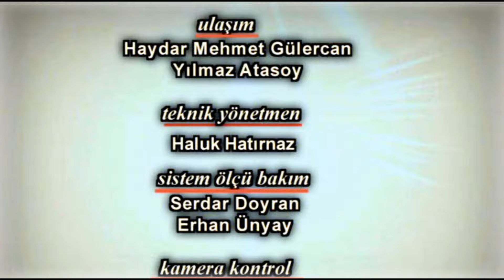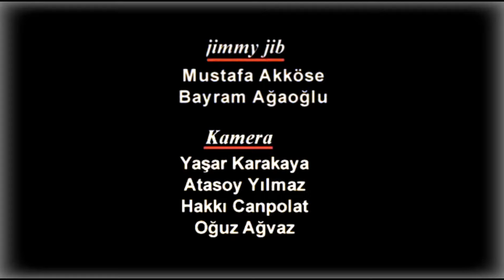SU SİLLEDEN GECE GEÇTİM GÖRMEDİM/ RIZA KONYALI VE KONYA BARANA GRUBU/ MEDYADA YER BULAMAYAN TÜRKÜLER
Şu Sille’ den Gece Geçtim Görmedim
Konya Türküsü
Kaynak Kişiler
1) İbrahim Berberoğlu (Sille’ li İbrahim-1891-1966)
2) Rıza Konyalı (Sille’ li İbrahim’ den öğrendi) 1934-
Medyada Yer Bulamayan Sesler , Eserler 407. Bölüm

RIZA KONYALI
Türküyü Söylerken kendilerinden geçiyorlar ; türküyü ibadet yapar gibi , ruhani bir şekilde, dini bir ritüeli yerine getiri gibi söylüyorlar. Mustafa Konyalı , kendinden iki yaş küçük kardeşi Rıza Konyalı’ ya her açıdan ağabeylik yapmış. Rıza Konyalı Mustafa’ya göre daha bir tanınmış. Onları 2011 yılında Konya’da Ben Anadoluyum adlı programın KONYA BARANA HAVALARI bölümünün çekimleri için gittiğimde tanımıştım. İlerleyen yaşına ve ağrılarına karşın gelip programa katkı sunmuştu. Rıza ve Mustafa Konyalı gibi bir Kaynak kişiyi, yerel müzisyeni tanıdığım için çok mutluyum.
Rıza Konyalı 1934 yılında Konya’nın Acıdort köyünde doğdu. 1950’ li yıllarda başlayan müzik yaşamı aralıksız altmış yıl sürdü. Halen İzmir Büyükşehir Belediyesi’ nin Buca’ da bir huzur evinde yaşamını sürdürmektedir. (6 Ekim  2023)
Görüntüler, Yapım ve yönetimini Lale Çamurcu ve Nevzat Üçyıldız’ın yaptığı, özel ses alma cihazları ile “kanallı ses kaydı” yapılarak , daha sonra ses stüdyosunda (ASC) özel ses efektleri ve çalgılar ekleyen Ahmet Özgül’ün , Anadolu’da ki TOPLU TÜRKÜ SÖYLEME Geleneğini konu eden kurgusunu Saadet Mavizer’in yaptığı TRT Müzik de yayınlanan Ben Anadoluyum adlı televizyon programından alınmıştır.
Yaklaşık 67 yıllık müzik kariyerinde 450 taş plak çıkaran 87 yaşındaki sanatçı Rıza Konyalı, hayatını sürdürdüğü huzurevindeki arkadaşlarına türküleriyle moral kaynağı oluyor. Konya'nın Dolapcami Mahallesi'nde 1933'te dünyaya gelen 2 çocuk, 4 torun sahibi Konyalı'nın müziğe ilgisi küçük yaşlarda başladı. Saz çalan amca çocuklarından da etkilenen Konyalı, müziğe cura çalarak adım attı. Çocuklarındaki yeteneğini fark eden aile, o dönem evlerindeki 2 atı satıp küçük Rıza'ya saz aldı. Sesi ve sazdaki hüneriyle kısa sürede dikkatleri üzerinde toplayan Konyalı, ilerleyen süreçte sahneye çıkmaya başladı. Askerlik dönüşü İzmir'e yerleşen sanatçı, bir tanıdığının vasıtasıyla İstanbul'da ilk taş plağını doldurdu. Yavaş yavaş ismini duyuran Konyalı, Müzeyyen Senar, Orhan Gencebay, İbrahim Tatlıses, Mustafa Keser, Neşe Karaböcek gibi birçok sanatçıyla aynı sahneyi paylaştı. Besteleri ve söylediği türkülerle tanınan Konyalı, kariyeri boyunca 450 taş plak çıkardı.